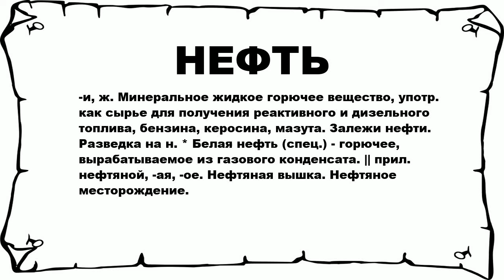НЕФТЬ - что это такое? значение и описание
Хочешь знать что значит НЕФТЬ? тогда слушай до конца. n n -и, ж. Минеральное жидкое горючее вещество, употр. как сырье для получения реактивного и дизельного топлива, бензина, керосина, мазута. Залежи нефти. Разведка на н. * Белая нефть (спец.) - горючее, вырабатываемое из газового конденсата. || прил. нефтяной, -ая, -ое. Нефтяная вышка. Нефтяное месторождение. n n Больше слов